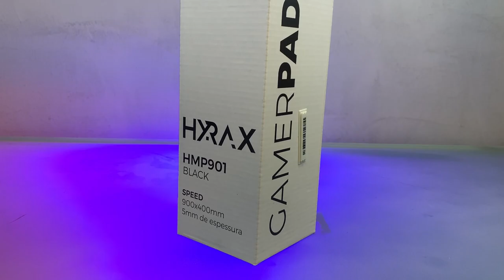MOUSEPAD HYRAX HMP901 MOTOSPEED - MINI REVIEW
Link para compra:

❕ LIVE TODOS OS DIAS DAS 20:00 ÀS 00:00 ❕

Configurações do meu pc:
Processsador: i7 10700
Placa de video: RTX 2060
Memória: 32gb DDR4

Headset: HS50 E BRUTAL OEX 7.1
Mouse: MOUSE M310 COOLER MASTER
Teclado: Oex COBY
CÂMERA: T6